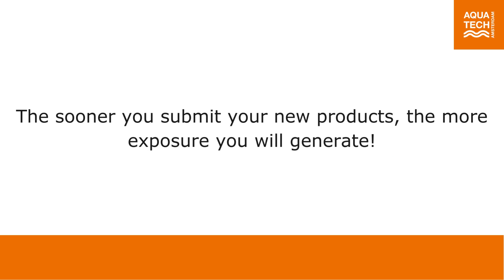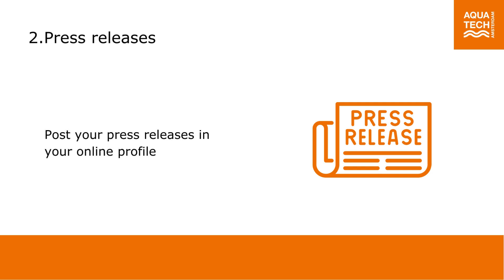Aquatech Amsterdam 2023 - Exhibitor Portal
Thank you for joining the Aquatech YouTube community! On this channel you can see the latest news, products and experience the exhibitions we organize in Amsterdam, Shanghai and Mexico City.